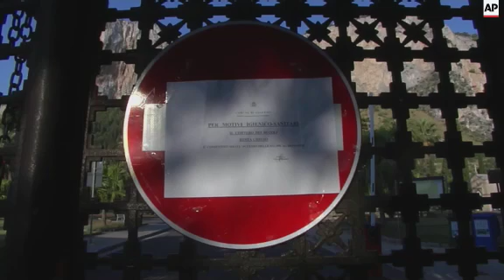Bodies examined; alleged smugglers detained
(28 Aug 2015) Prosecutors in Sicily said on Friday they have detained 10 people on suspicion of smuggling and murder for having allegedly crammed dozens of migrants into the airless hold of a boat where 52 bodies were found this week.
The Swedish ship Poseidon rescued 439 survivors on Wednesday but crew members made a grisly discovery when they looked into the hold. The rescuers ended up smashing the deck to reach the corpses inside.
Palermo prosecutor Maurizio Scalia said the detained crew included seven Moroccans, two Syrians and a Libyan who was the "violent" enforcer of order on the ship.
The migrants hailed mostly from sub-Saharan Africa: Sudan, Senegal, Nigeria but also Pakistan and Bangladesh.
Officials believe the cause of death was likely asphyxiation. Scalia said the hold of the 20-metre boat contained about 60 people, was only about a metre and a half (4 feet 9 inches) high, with two small windows and the boat's engine.
He said murder charges, rather than manslaughter, were warranted since the smugglers "eventually accepted the risk that these people, in these conditions, could die."